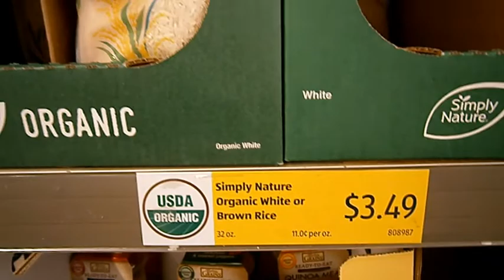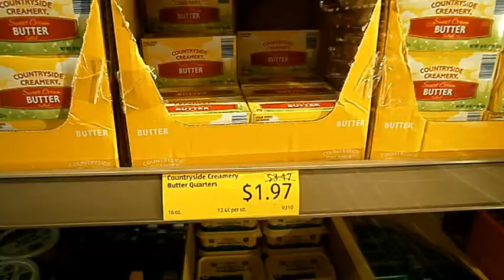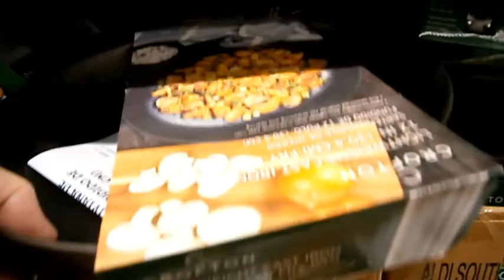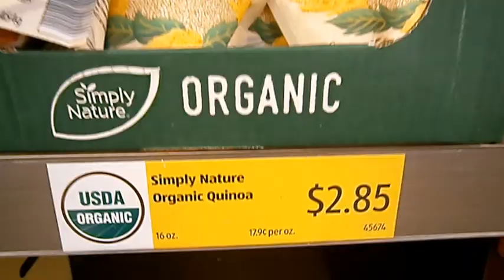Aldi Grocery Haul #28 | Good Friday | No fish for you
Aldi Grocery Haul #28 | Good Friday | No fish for you | Searching Aldi for fish!